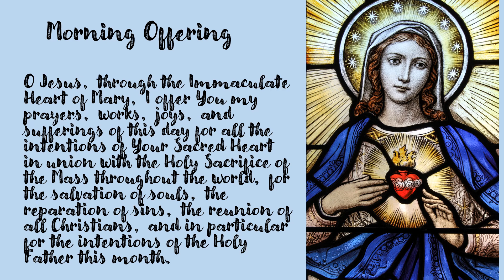Morning Offering for May 14, 2024